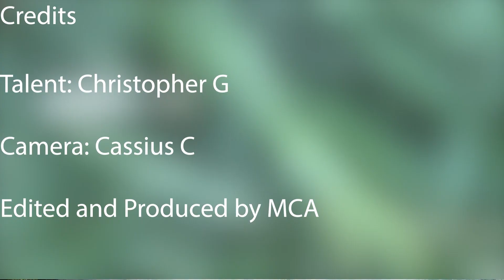CTV: 10/22/24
Anchors:Jason & Charlie
Editor:Martin